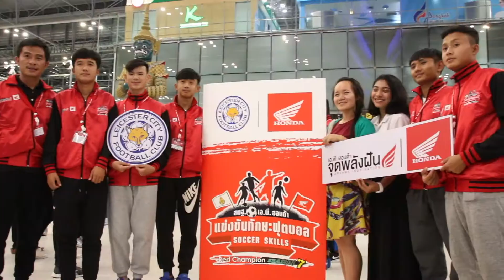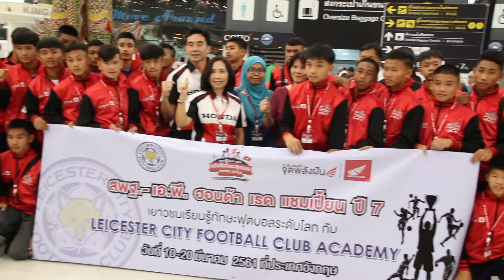สพฐ เอพี ฮอนด้า เรดแชมป์เปี้ยนปี 7 ส่งเยาวชนฝึกทักษะฟุตบอลที่อังกฤษ